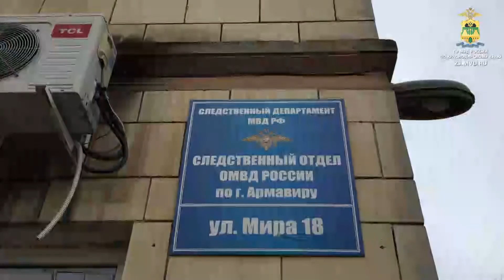Шахтинец пытался сбежать от полиции Армавира на велосипеде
Житель Шахт попался на серии краж в Армавире. Чтобы избежать наказания, он уехал в родной город на краденом велосипеде. Видео пресс-службы ГУ МВД РФ по Краснодарскому краю. Подробности